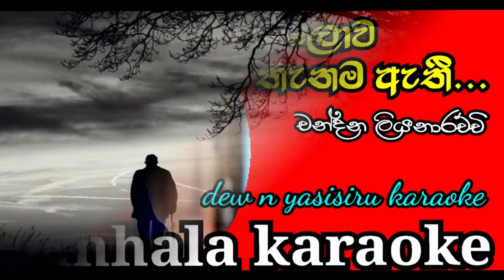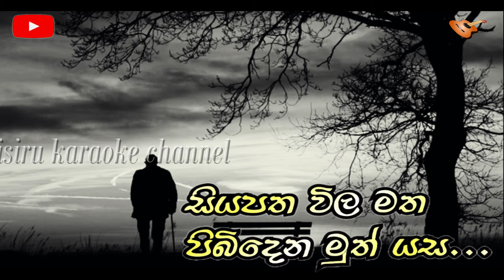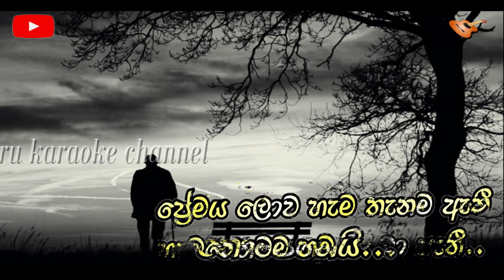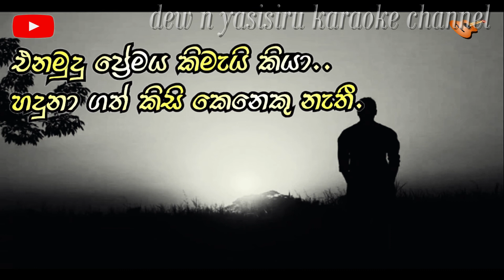ප්‍රේමය ලොව හැම තැනම ඇතී | dew n yasisiru karaoke chandana liyanarachchi |sinhala karaoke track 2022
ගී රසයට කැමති සියලුම මගේ අදරණීයන් චැනල් එක සබ්ස්ක්‍රයිබ් කරලා එකතු වෙන්න කියලා හදවතින්ම ඉල්ලීමක් කරමී...

අපි කවුරුත් ආස කරන රට තුල ඉතා ජනප්‍රිය මෙම ගීතය  ලිරික්ස් අනුව ඔබට ගායනා කල හැකිවන පරිදි සකසා ඇති අතර මෙම ගීතය ඕනැම උත්සව අවස්ථාවකදී ඔබට මෙම ලිරික්සි සමග ගයනා කල හැක.තවද මෙම ගීතය කිසිසේත් අප චැනලය සතු නොවන අතර මෙහි සියලු නිර්මාණ ශිල්පීන්ටත් ගීතය ගායනය කරනු ලබන ප්‍රවීණ ගායන ශිල්පී චන්දන ලියනාරච්චි නම් වූ  ආදරණීය ගායන ශිල්පියාට හදවතින්ම  ස්තූතිය ප්‍රකාශ කරමි.

යාලුවේ..හදවතින්ම ඔබගෙන් ඉල්ලීමක් කරන්නේ අපේ මේ පුංච් චැනල් එකට ගොඩවෙලා සහයෝගයක් දෙන්න අපිටත් චැනල් එක ඉදිරියට අරන් යන්න උදව්වක් වෙන්න කියලා හදවතින්ම ඉල්ලා සිටිමි